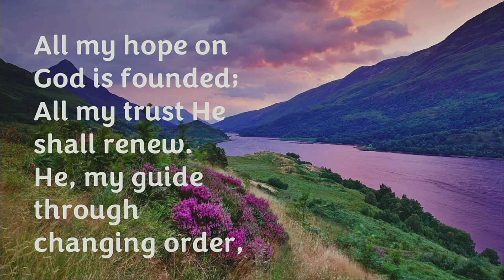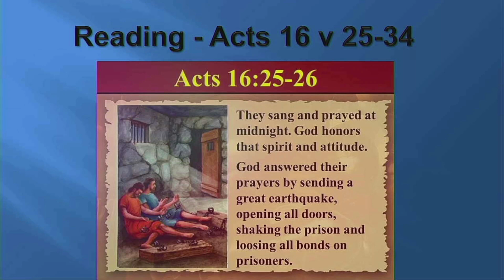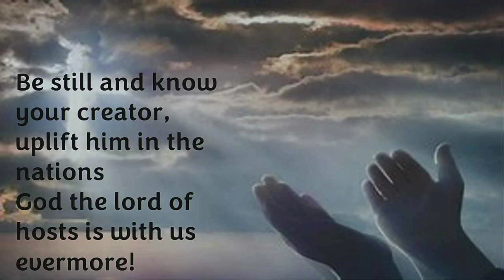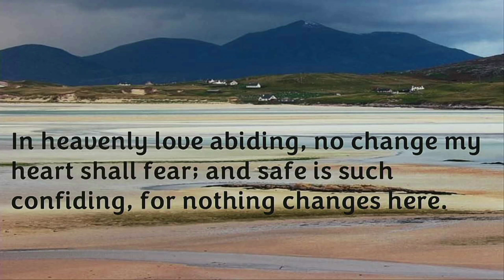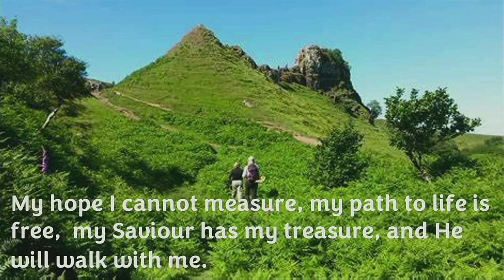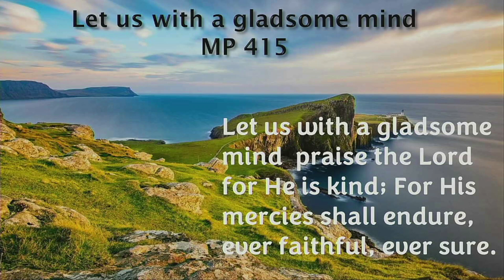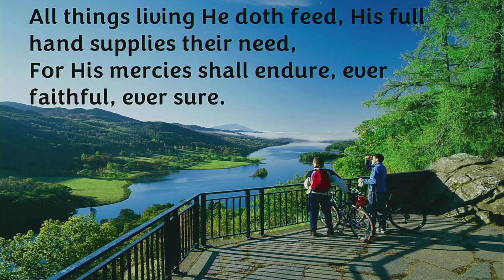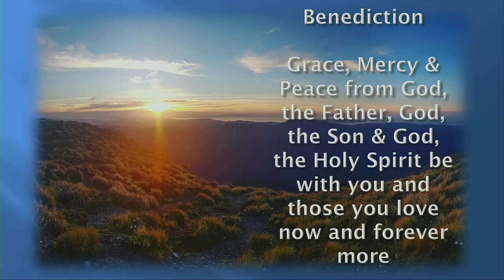Ayr Auld Kirk/Walls of Jericho 2023